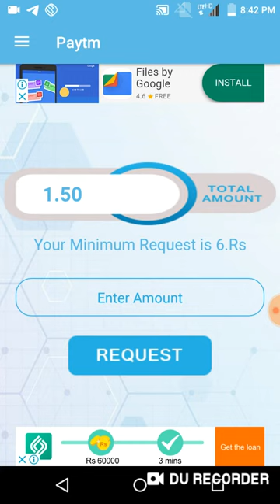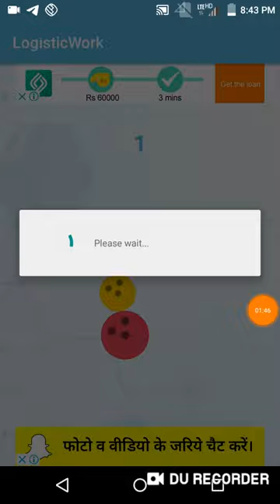Earn ₹6 Rs.Instantly Paytm Cash.Best Self Task Earning Apps.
Hi

About This Video -:Dosto Aaj Ki Video Me Aapko New App Diya Hu Jis Se Aapko Earning Hogi And No Ads Problem..

Refer Code-:272727

Collar Mic